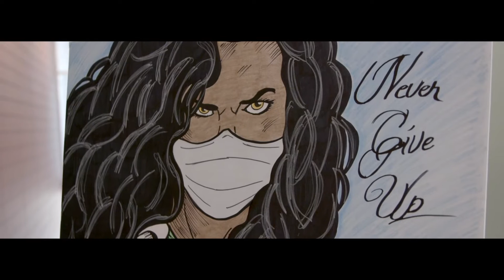Everyday Heroes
Telling the story through the arts of the Everyday Hero. We salute those through the pandemic who have been on the frontlines serving so faithfully bringing peace, love, joy, and hope.